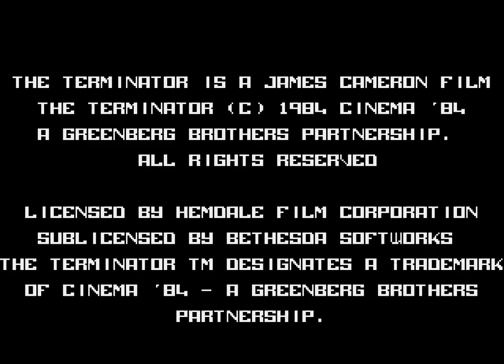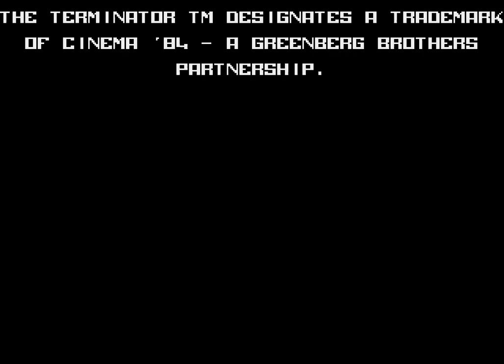TAS The Terminator (Genesis) in 04:45 by XTREMAL93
TAS The Terminator (Genesis) in 04:45
Emulator used: Bizhawk 2.9.1 with TAStudio
Aims for fastest time (what eventually turned out this movie to "pacifist")
Heavy luck manipulation (turning back to prevent enemies spawning)
Major skip glitch (zip through floor)
Takes intentional damage
Uses hardest difficulty
I didn't kill or damage enemies so you can call it "pacifist".

This is a video game first released in 1992 based on the original 1984 film of the same name. It was coded by Probe Software and released by Virgin Games on all the Sega video game consoles available at the time (Mega Drive/Genesis, Master System, Game Gear).
The Terminator by Probe Software is an action shooter game for the Mega Drive/Genesis programmed by David Perry and scored by Matt Furniss. The main character, Kyle Reese, traverses through levels that closely parallel the movie's environment. In all levels, the main character has a jump and has various weapons throughout the game. The first level takes place in the future, and the main character has hand grenades, timed bombs, and a machine gun as weapon choices. The later levels take place in modern settings, and the primary weapon is a shotgun only. The final level takes place inside the Cyberdyne factory, where the player battles the Terminator alone. The objective of this level is to lead the Terminator into a compactor which destroys him. Conversions of this same game were also developed by Probe for the Master System and Game Gear.
The name in text on the scrolling intro, "Hemdale's The Terminator" (only in the Mega Drive/Genesis version) refers to the independent Hemdale Film Corporation, who produced the original movie. Once the studio closed, Orion Pictures became the owner of most of the films Hemdale had once owned.
The Terminator is a game that was released in 1992 by Virgin Interactive and Probe Entertainment Limited for the Sega Mega Drive, Sega Master System and Sega Game Gear video game systems. It is based on the 1984 film of the same name.
The game focuses on a soldier named Kyle Reese who was sent back in time from the future to protect a woman named Sarah Connor. A cyborg from the future is also sent back in time to assassinate Sarah Connor. While the games have the same themes and identical amount of stages, the Mega Drive version differs from the Game Gear and Master System versions in terms of stage design, enemy layout etc. Generally speaking, the 8-bit versions put a bigger focus on platforming.
The game is a side scrolling shooter with objectives that vary level to level. Level 1 sets Kyle in the future in search of a time machine. Level 2 has Kyle searching for Sarah in present time while Level 3 has him reuniting with her after a brief separation. The final level features a deadly confrontation with the Terminators endoskeleton. The first level features three weapons while the levels after that have only one. Players have a 5 health points which deplete with each hit from enemies taken. This is replaced by a percentage bar in the Game Gear and Master System versions.
In the Sega Mega Drive version there are also selectable difficulty levels which affect gameplay. The difficulty level affects item placement in stage 1 (easy gives you the rifle earlier) and the drop rate of health items. On higher difficulty levels, drop rates are so low that luck plays a big part in clearing the game, as the game is designed in a way that taking damage is unavoidable.
B throws bombs or fires the rifle. C jumps. If you collect plantable bombs, A plants one. (replaced by an automatically planeted on in the Game Gear and Master System versions). In the 8-bit versions, Kyle can die by falling from high places. Health is restored by collecting randomly dropped bottles in the 16-bit version, while there is no way to restore health in the 8-bit versions aside from clearing a stage. The game has no lives and no continue system.